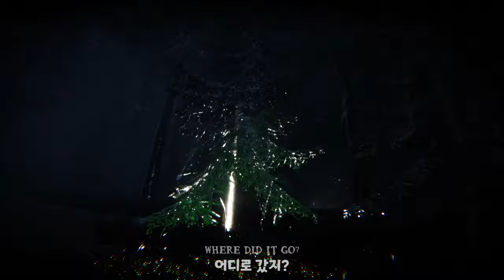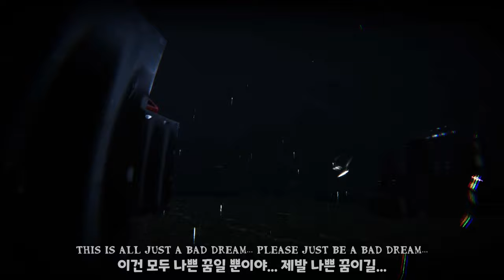사이렌헤드는 못 참지! 공포게임 : SIREN HEAD THE SIREN'S FOREST - 누렁이 -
누렁이의 공포게임 플레이!
ㅡㅡㅡㅡㅡㅡㅡㅡㅡㅡㅡㅡㅡㅡㅡㅡㅡㅡㅡㅡㅡㅡㅡㅡㅡㅡㅡㅡ
게임제목 : Siren Head: The Siren's Forest
게임 가격 : 무료